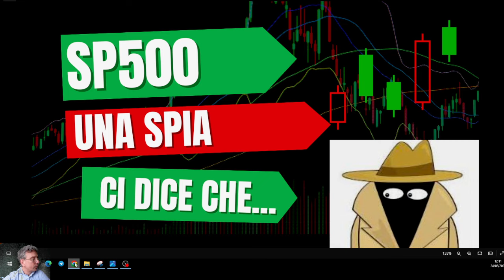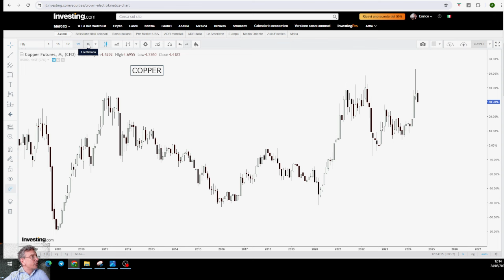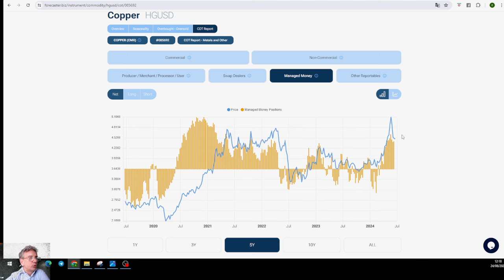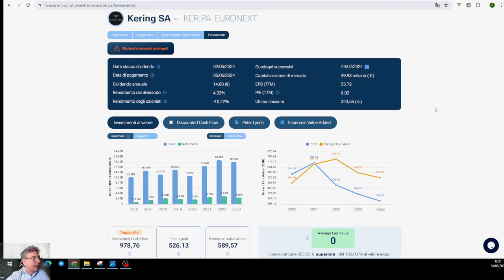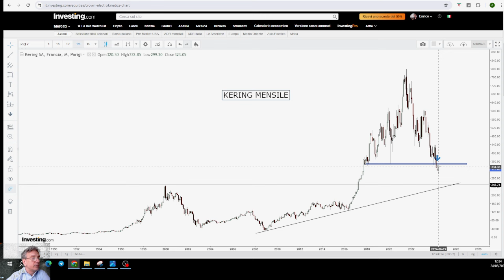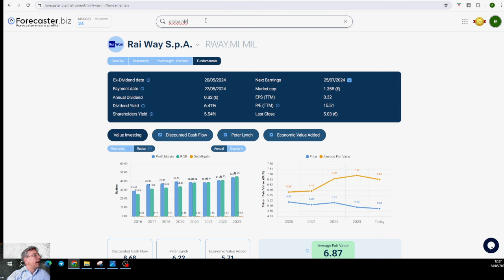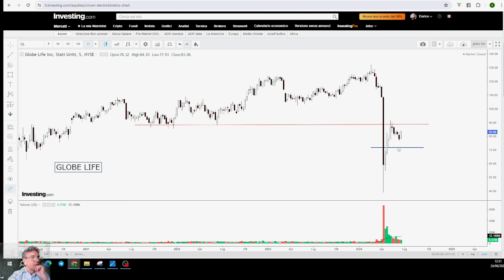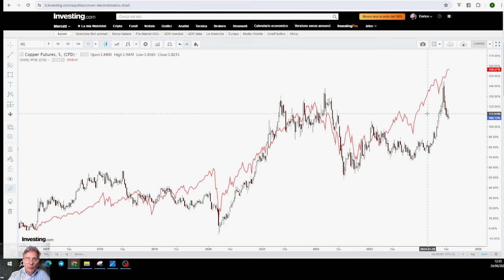LE VOSTRE AZIONI E SP500 INTERMARKET